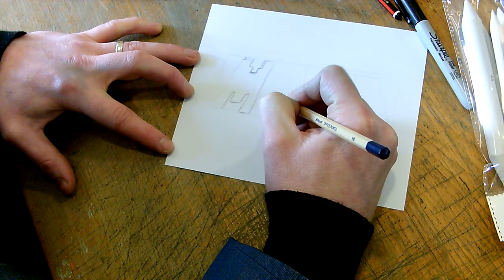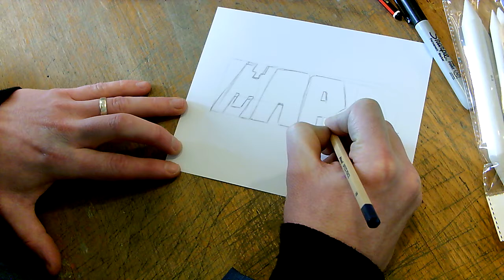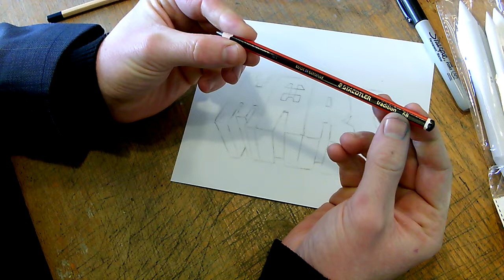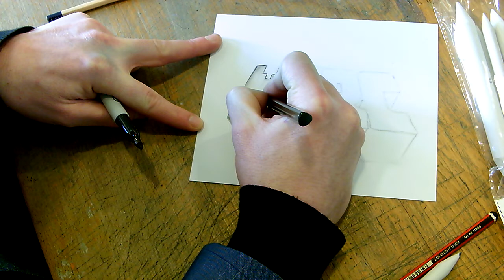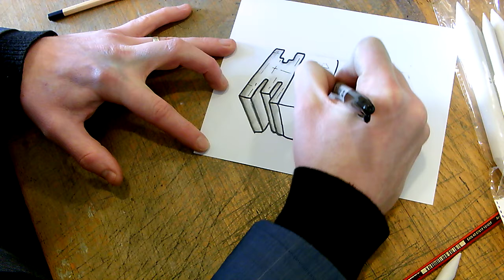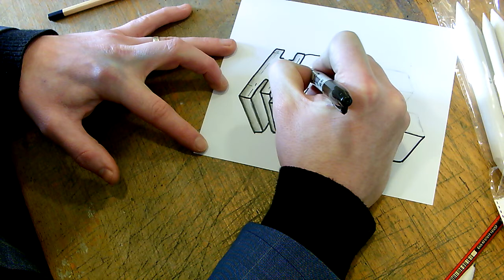How to create a Minecraft style plaque for sketchbook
Create a name plaque for the front of your school books with this simple logo walkthrough